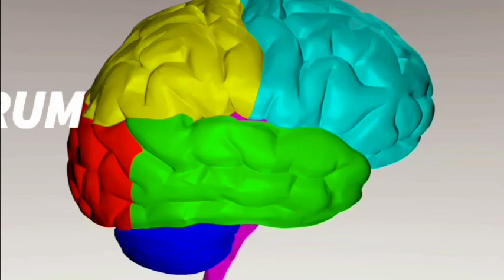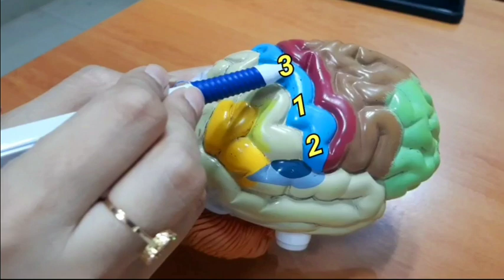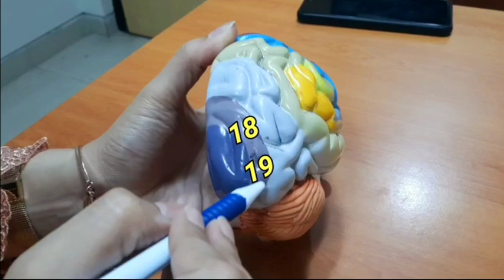Functional Areas of Brain | Cerebral Cortex | Brodmann's areas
Localization of all the functional areas on Human Brain Model

Including:-
■ Primary motor area (4)
■ Secondary motor areas (6,8)
■ Motor speech areas - Broca's (44,45)

■ Primary Somatosensory area (3,1,2)
■ Secondary Somatosensory areas
■ Somatosensory Association cortex

■ Primary Auditory Areas (41,42)
■ Secondary Auditory Area (22)
■ Wernicke's Area

■ Primary Visual area (17)
■ Secondary visual areas (18,19)